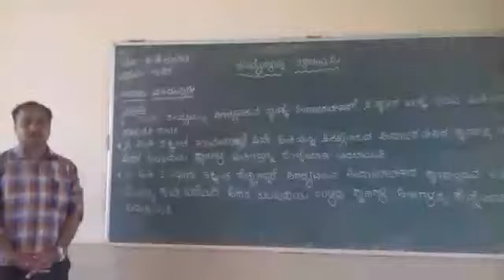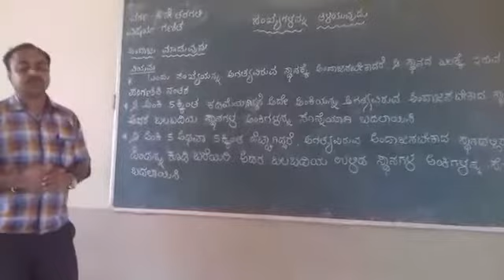6 ನೇ ತರಗತಿ ವಿಜ್ಞಾನ ಸಂಖ್ಶೆಗಳನ್ನು ತಿಳಿಯುವುದು ಅಭ್ಯಾಸ 1.3 ಭಾಗ 1